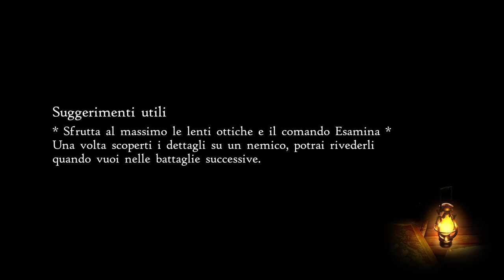SPETTACOLARE E VARIO! || Bravely Default 2 || GAMEPLAY ITA